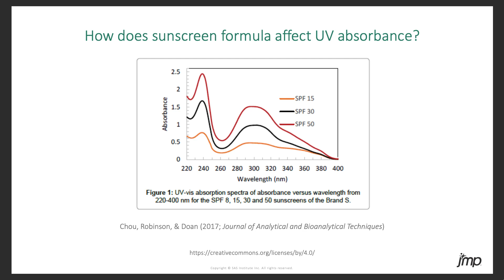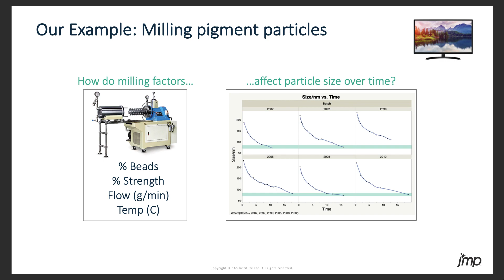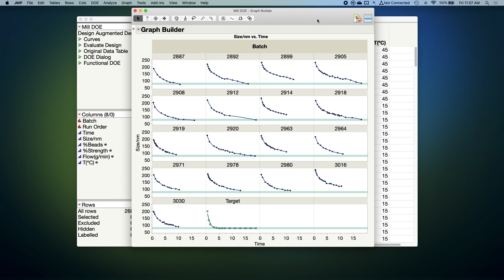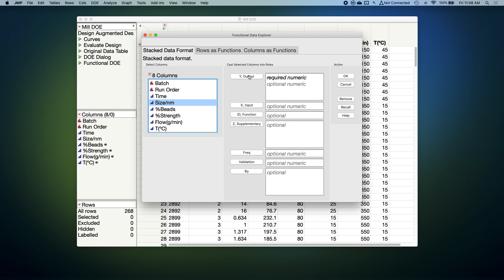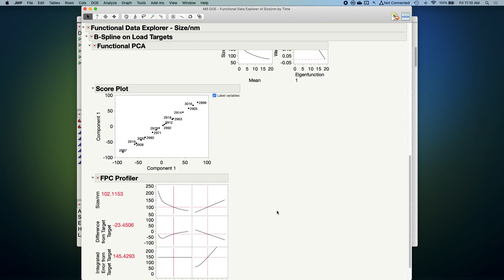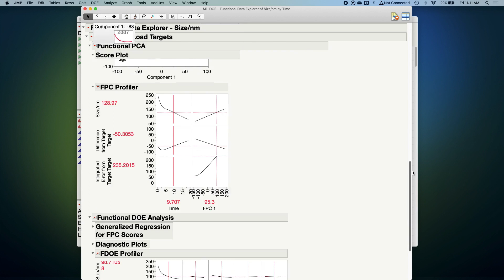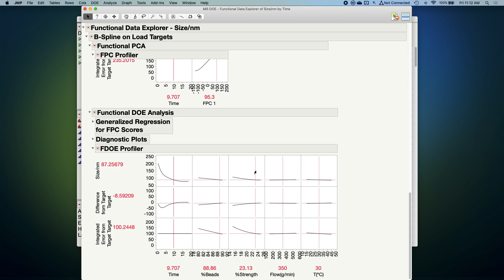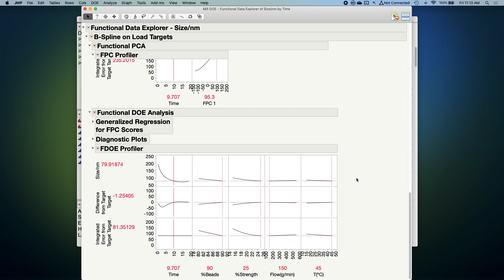Functional Design of Experiments -- A Primer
What's functional DOE (design of experiments) and what kinds of questions can it help you answer? Here's a quick primer.